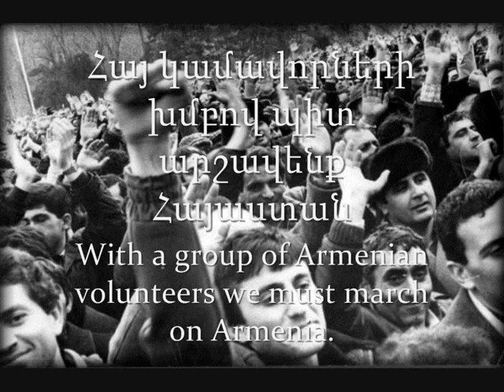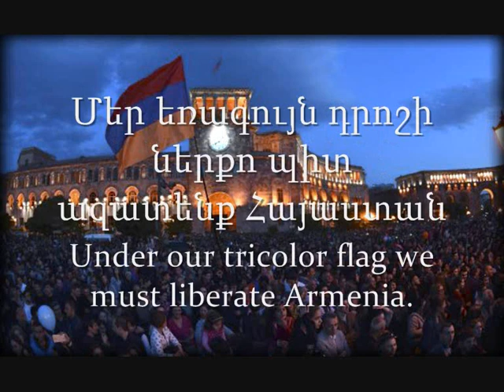"Hay Qajer" - Armenian Patriotic Song [Հայ Քաջեր]